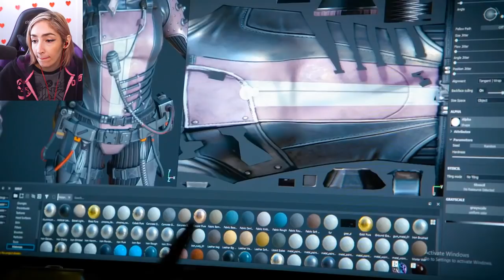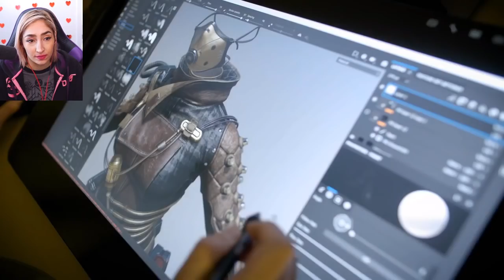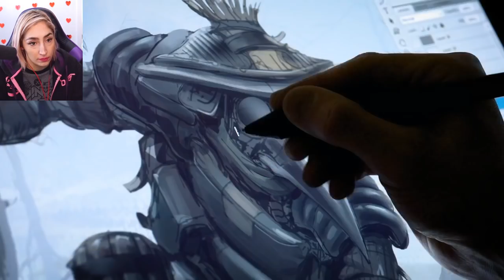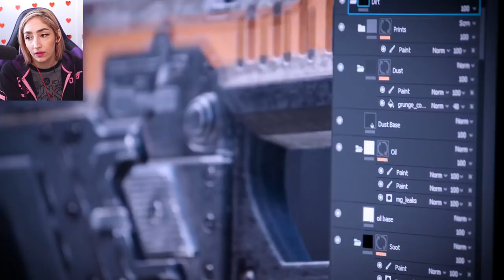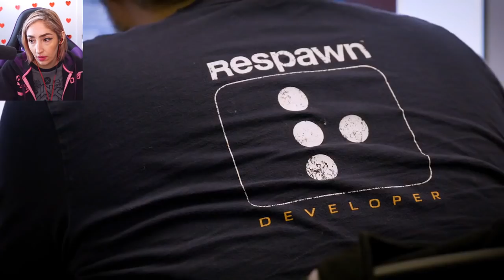Apex Legends - TitanFalls Battle Royal - Trailer Reveal Reaction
This is my reaction to watching apex. I watched it on multiple monitors while trying to screen shot.
Be excellent always. This was not filmed on a live stream.